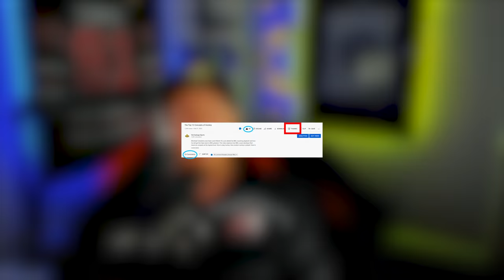RED HOT McDavid's Edmonton Oilers Tie Series 1-1 With Calgary Flames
Connor McDavid continues his string of post-season dominance as the Edmonton Oilers defeat the Calgary Flames 5-3 in game 2 of the NHL playoffs. McDavid finishes with two points, Duncan Keith 3 points, Evan Bouchard 1 goal, Leon Draisaitl 3 points and Draisaitl Breakaway goal Mike Smith gets an assist with Zach Hyman scores on a breakaway. The Oilers Power Play remains hot scoring today while Darnell Nurse cross-checks Tyler Toffoli, gets a high sticking call and then gets into a scrum with Matthew Tkachuk. Jacob Markstrom lets in 5 goals, that is 11 goals in 2 games for Markstrom. Mike Smith let in two goals but Jay Woodcroft shortens his bench and roles his top players Johnny Gaudreau Elias Lindholm and Matthew Tkachuk have a good game while Noah Hanifin Rasmus Andersson and Nikita Zadorov can't handle McDavid down low. Oiler nation will be ready for game 3 in Edmonton as the Battle of Alberta continues.

Where to get My Ukrainian Hat